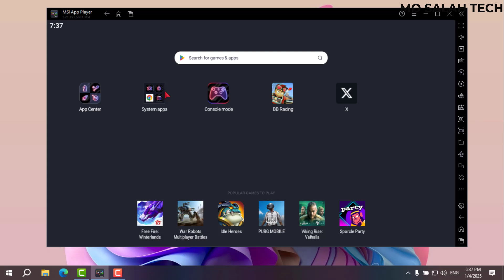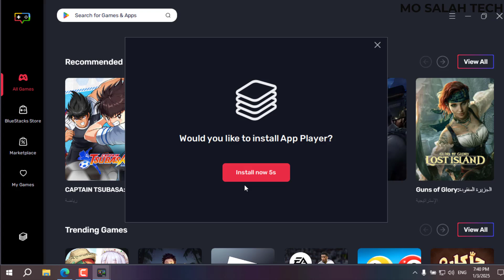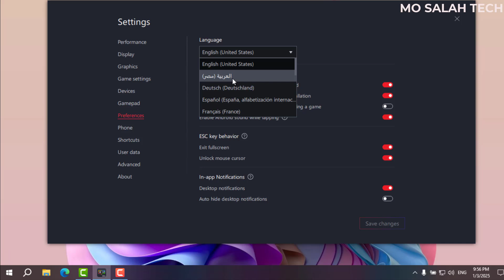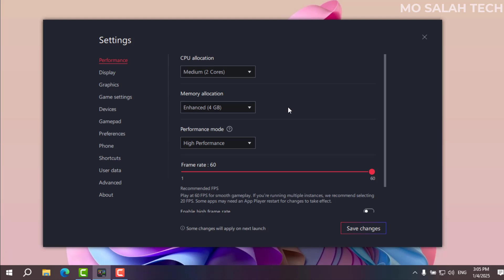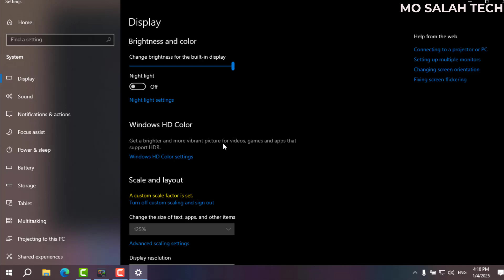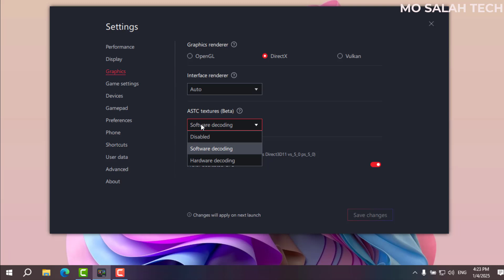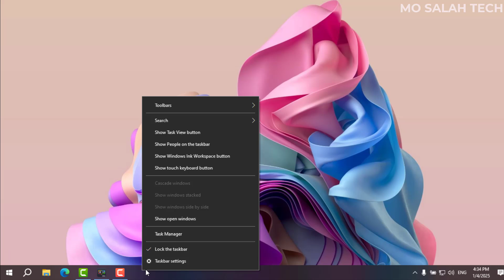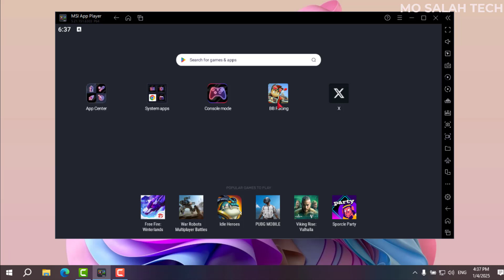أسرع وأخف محاكى أندرويد للأجهزة الضعيفة (MSI APP Player) 2025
فى هذا الفيديو نستعرض عليكم واحداً من أفضل وأسرع محاكيات الأندرويد مناسب لجميع أجهزة الكمبيوتر محاكى MSI APP Player بيمكنك من الحصول على أفضل اداء للألعاب وتطبيقات الأندرويد على الويندوز مع أستهلاك قليل جداً من موارد الجهاز ولايعمل فى الخلفية بعد أغلاقة والمزيد
BlueStacks
الخلفية: